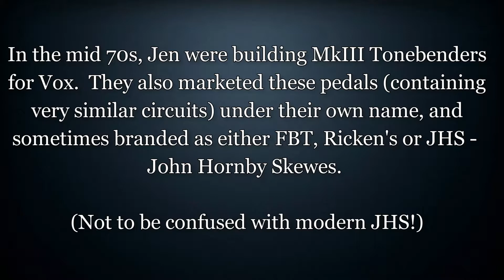JHS FZ III Fuzz Demo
This is a JHS FZ III Fuzz - made by Jen in Italy.  In the mid-70s, Jen were making the Tonebender MkIIIs for Vox, and they also released these pedals (containing very similar circuits to the Tonebenders...in very similar looking cases...!) under their own name, and also branded as FBT, Ricken's, and/or JHS.  (This is John Hornby Skewes - not to be confused with the modern JHS!)

Unashamedly bright & spitty, the FZ III will certainly get you heard!  It shelves off a huge amount of low end and focuses on the really bright frequencies that will slice through pretty much anything!

At low gain you get very vintage tones (think Jimmy Page's solo in Whole Lotta Love), moving to the full Jack White when you crank the gain ("attack").

As with a lot of fuzzes though, people often prefer to run them into another gain circuit to better shape the tone - either a compressing amplifier or an overdrive pedal.  In the 2nd half of this video, we run the FZ III into a Wampler Plexi Drive - this gives us much more gain whilst also acting like a sort of dirty treble booster...tightening up the low end and pushing the frequencies that get us heard into early compression.

Guitar is a 1992 Gibson Les Paul Standard, through a Hughes & Kettner Puretone, recorded with a simple SM57 and an sE Electronics RNR1 Ribbon.